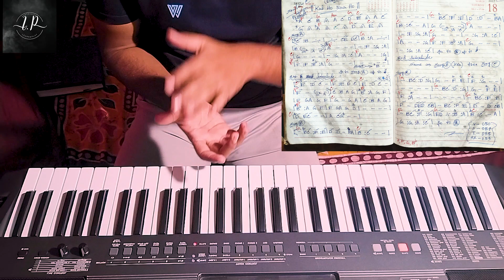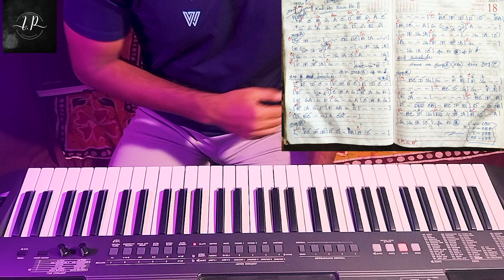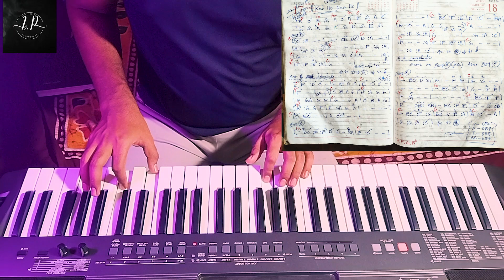Kal Ho Naa Ho Full Video - Title Track - Synthesizer -Learn & Play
TO LEARN FROM ME WHATSAPP/CALL ME -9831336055

From now onwards i will share the process of how to play in synthesizer.
you can save this clip for your own purpose.

free notation of kal ho na hoo
kal ho na hoo free learning
synthesizer notation of kal hoo na hoo
sharukh khan best song learn how to play
learn and play synthesizer
synthesizer free notation learn and play
synthesizer learning
synthesizer learn
synthesizer learning kal ho na hoo
synthesizer learning kal ho na hoo free notation
kal ho naa hoo synthesizer tutorial

kal ho naa ho piano

kal ho naa ho notes piano

kal ho naa ho sheet music

analog synthesizer tutorial

analog synth tutorial

elka-x synthesizer

elka synthex vst

how to play kal ho na ho on piano

kal ho na ho piano notes for beginners

kal ho naa ho piano sheet music

kal ho na ho piano notes easy

kal ho naa ho sheet music piano

qkthr piano tutorial

synth v tutorial